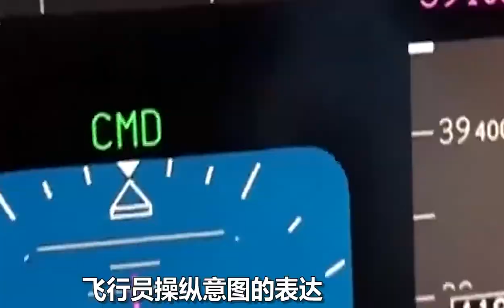东航MU5735黑匣子已送往美国